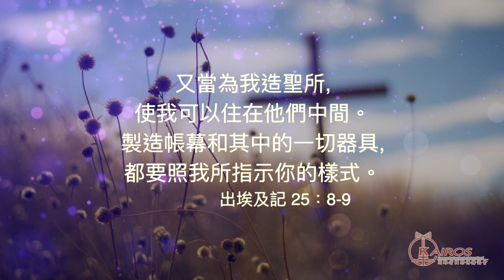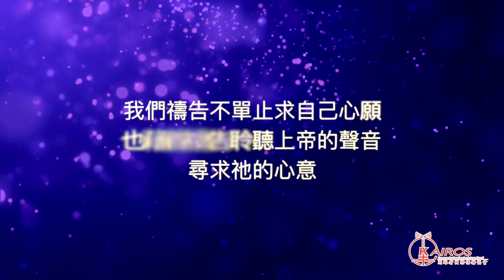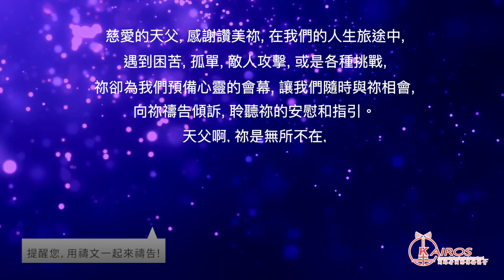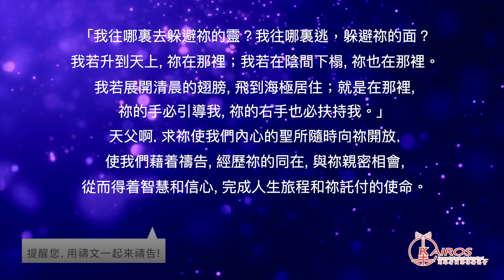【粵語】【禱告 平安系列】禱告的學習：會幕的啟示